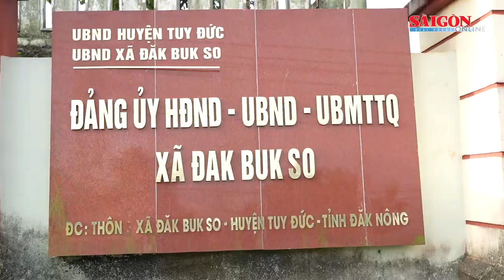Mang hơi ấm đến với vùng biên Đắk Nông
Khám bệnh, cấp phát thuốc miễn phí cho người lao động; trao học bổng, tặng sách vở cho học sinh; tặng tivi, khẩu trang vải cho chiến sĩ biên phòng… đã góp phần mang hơi ấm, niềm vui đến với vùng biên giới xã Đắk Búk So, huyện Tuy Đức, tỉnh Đắk Nông.